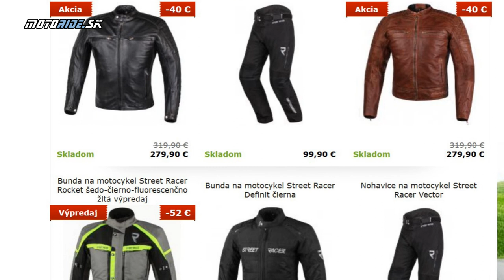Predstavujeme: Textilná bunda Street Racer Spark - motoride.sk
Predstavíme vám dnes jednu českú značku oblečenia a to prostredníctvom jednej textilnej bundy.  Street Racer je značka produktov pre motorkárov dizajnovaná v Čechách a Spark je športová textilná bunda, ktorú nám na vyskúšanie do redakcie zaslala firma MotoZem.